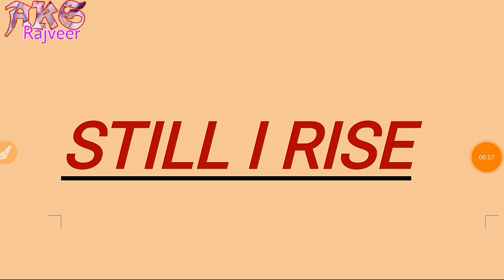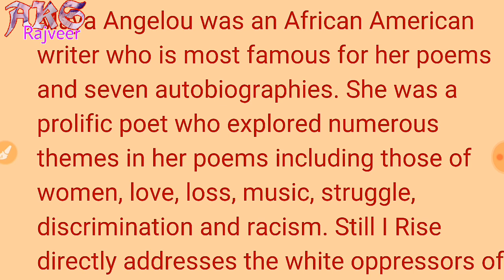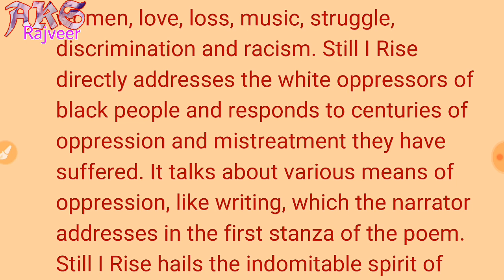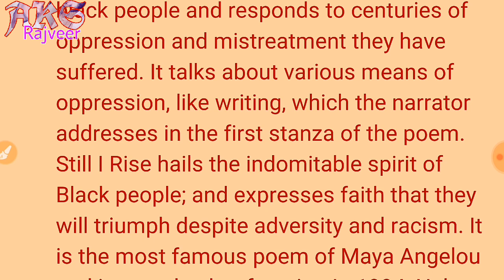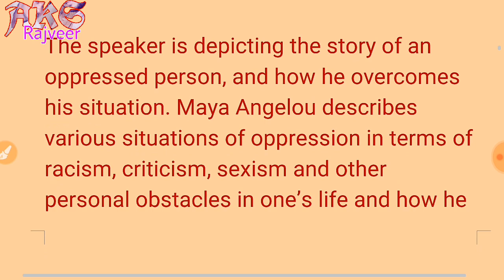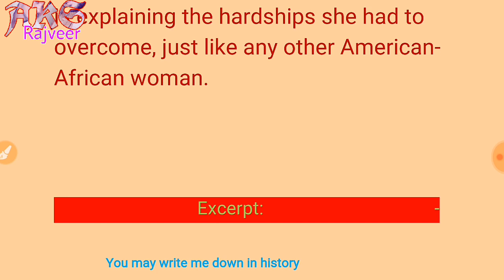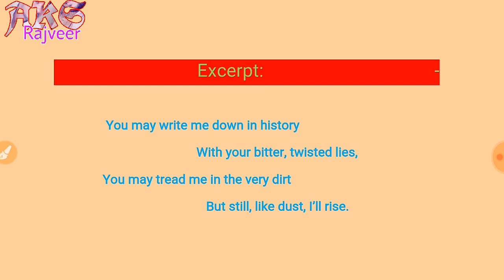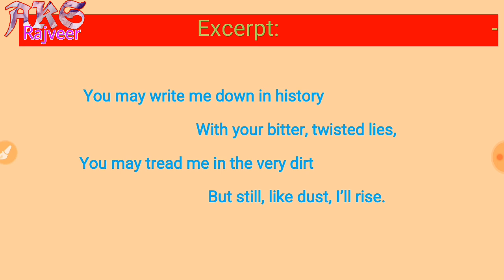Still I Rise Summary and Analysis in hindi | AKSRajveer | Literature Lovers | UGC NET ENGLISH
1.Geoffrey Chaucer = The Father of English Literature
2.Geoffrey Chaucer = The Father of English Poetry
3.Geoffrey Chaucer = The Father of English Language
4.Geoffrey Chaucer = The Morning Star of the Renaissance
5.Geoffrey Chaucer = The First National Poet
6.Venerable Bede = The Father of English Learning.
7.Venerable Bede = The Father of English History
8.King Alfred the Great = The Father of English Prose
9.Aeschylus = The Father of Tragedy
10.Nicholas Udall = The First English Comedy Writer
11.Edmund Spenser = The Poet’s poet (by Charles Lamb)
12.Edmund Spenser = The Child of Renaissance
13.Edmund Spenser = The Bridge between Renaissance and Reformation
14.Gutenberg = The Father of Printing
15.William Caxton = Father of English Press
16.Francis Bacon = The Father of English Essay
17.John Wycliffe = The Morning Star of the Reformation
18.Christopher Marlowe = The Father of English Tragedy
19.William Shakespeare = Bard of Avon
20.William Shakespeare = The Father of English Drama
21.William Shakespeare = Sweet Swan of Avon
22.William Shakespeare = The Bard
23.Robert Burns = The Bard of Ayrshire (Scotland)
24.Robert Burns = The National Poet of Scotland
25.Robert Burns = Rabbie
26.Robert Burns = The Ploughman Poet
27.William Dunber = The Chaucer of Scotland
28.John Dryden = Father of English criticism
29.William of Newbury = Father of Historical Criticism
30.John Donne = Poet of love
31.John Donne = Metaphysical poet
32.John Milton = Epic poet
33.John Milton = The great master of verse
34.John Milton = Lady of the Christ College
35.John Milton = Poet of the Devil’s Party
36.John Milton = Master of the Grand style
38.John Milton = The Blind Poet of England
39.Alexander Pope = Mock heroic poet
40.William Wordsworth = The Worshipper of Nature
41.William Wordsworth = The High Priest of Nature
42.William Wordsworth = The Poet of Nature
43.William Wordsworth = The Lake Poet
44.William Wordsworth = Poet of Childhood
45.William Wordsworth = Egotistical Sublime
46.Samuel Taylor Coleridge = The Poet of Supernaturalism
47.Samuel Taylor Coleridge = Opium Eater
48.Coleridge & Wordsworth = The Father of Romanticism
49.Wordsworth, Coleridge, Southey = Lake Poets
50.Lord Byron = The Rebel Poet
51.Percy Bysshe Shelley = The Revolutionary Poet
52.Percy Bysshe Shelley = Poet of hope and
regeneration
53.John Keats = Poet of Beauty
54.William Blake = The Mystic Poet
55.John Keats = Chameleon Poet
56.Lord Alfred Tennyson = The Representative of the Victorian Era
57.George Bernard Shaw = The greatest modern dramatist
58.George Bernard Shaw = The Iconoclast
59.Jane Austen = Anti-romantic in Romantic age
60.Lindley Murray = Father of English Grammar
61.James Joyce = Father of English Stream of Conscious Novel
62.Edgar Allen Poe = Father of English Mystery play
63.Edgar Allen Poe = The Father of English Short Story
64.Henry Fielding = The Father of English Novel
65.Samuel Johnson = Father of English one Act Play
66.Sigmund Freud = A great Psycho-analyst
67.Robert Frost = The Poet of Terror
68.Francesco Petrarch = The Father of Sonnet (Italian)
69.Francesco Petrarch = The Father of Humanism
70.Sir Thomas Wyatt = The Father of English Sonnet
71.Henry Louis Vivian Derozio = The Father of Indian-Anglican Sonnet
72.William Hazlitt = Critic’s Critic
73.Charles Lamb = The Essay of Elia
74.Arthur Miller = Mulk Raj Anand of America
75.Addison = The voice of humanist Puritanism
76.Emerson = The Seneca of America
77.Mother Teresa = The Boon of Heaven
78.Thomas Nash = Young Juvenile
79.Thomas Decker = Fore-runner of Humorist
80.Homer = The Father of Epic Poetry
81.Homer = The Blind Poet
82.Henrick Ibsen = Father of Modern theatre
83.Rabindranath Tagore = Indian National Poet
84.Nissim Ezekiel = The Father of Indian English Poetry

NTA NET
Most important questions of English literature
up tgt
up pgt
Mp HIGH SCHOOL TET ENGLISH
DSSB ENGLISH TGT PGT
AWES ENGLISH TGT PGT
PGT ENGLISH
JHARKHAND PGT
NVS TGT/PGT
Under Section 107 of the Copyright Act 1976, allowance is made for 'Fair Use' for purposes such as criticism, comment, news reporting, teaching, scholarship, and research, Fair use is a permitted by copyright statute that might otherwise be infringing, Non-profit, educational or personal use tips the balance in favor of fair use.